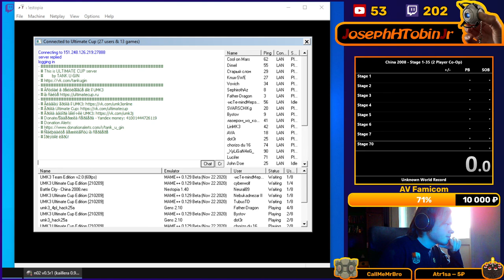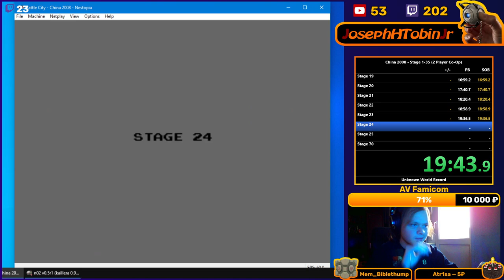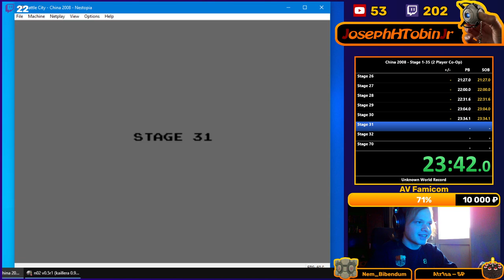China 2008 - Stage 1-35 2p Co-Op - 26:15